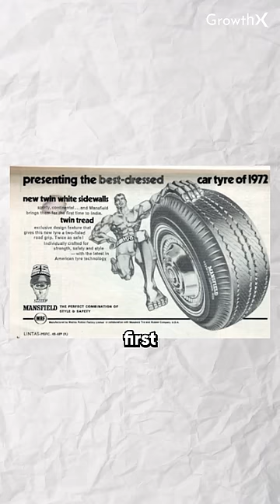Balloon Seller To ₹23000Cr Empire Giant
Experience the power of social learning with the top 1% founders and operators from the top product companies in the world.